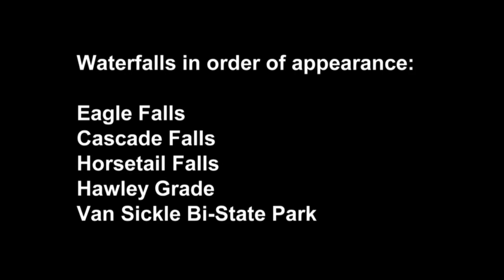Waterfall Season in Tahoe South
Late Spring is a great time of year to check out the waterfalls around Lake Tahoe. Showcased here are: Eagle Falls, Cascade Falls, Horsetail Falls, Hawley Grade and Van Sickle State Park.